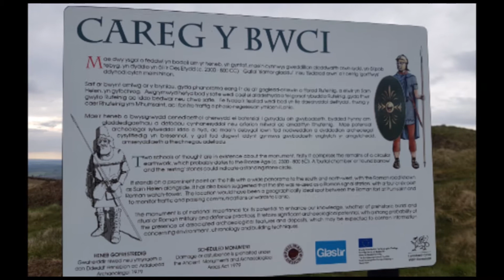Carreg y Bwci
Found this site on the way back from a drive along Strata Florida and it would appear that its origin is of disputed antiquity. Many theories exists. However, far from being an expert I'd have to opt for it having once been a Roman watch tower, especially with it being so close to Sarn Helen.